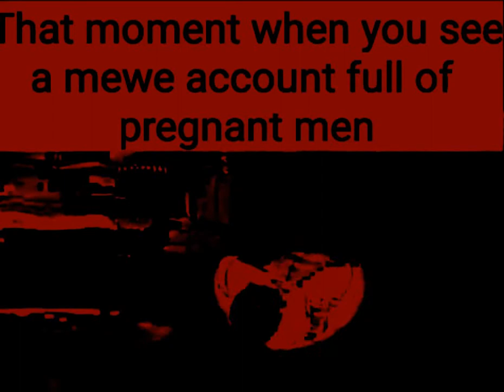Who Could Think Of Such A Horrible Thing - Dem Ver